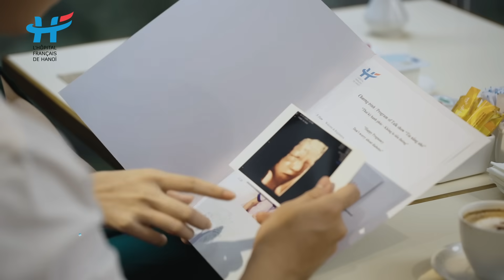THAI SẢN TRỌN GÓI: HẸN HÒ NHƯ NGHỈ DƯỠNG TẠI BỆNH VIỆN VIỆT PHÁP HÀ NỘI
Đối với mẹ bầu chúng mình, đi "hẹn hò" với bé yêu là những cột mốc đầy quan trọng để trọn vẹn an tâm chờ ngày bé yêu chào đời.

Vậy thì hãy lựa chọn ngay địa điểm hẹn hò tại Bệnh viện Việt Pháp Hà Nội với không gian xanh mát và tận hưởng các dịch vụ như đi nghỉ dưỡng ba mẹ nhé.
Cùng Bệnh viện Việt Pháp Hà Nội an tâm chào đón thiên thần nhỏ trong niềm hạnh phúc trọn vẹn:
👉 Đội ngũ bác sĩ, chuyên gia tận tâm, giàu kinh nghiệm, đào tạo quốc tế
 👉 Hệ thống phòng sinh, phòng phẫu thuật vô trùng tuyệt đối, đẳng cấp quốc tế. Với tiêu chuẩn quản lý nhiễm khuẩn nghiêm ngặt, mẹ không sử dụng kháng sinh sau đẻ (trừ trường hợp đặc biệt)
👉 Một trong những bệnh viện đầu tiên tại Hà Nội thực hiện gây tê ngoài màng cứng giảm đau khi sinh
👉 Chiếu tia plasma lạnh miễn phí sau sinh giúp giảm đau, mau lành vết thương
👉Mẹ sinh mổ lần 2,3 chi phí không thay đổi
👉 Nhiều dịch vụ đi kèm không mất thêm phí:
♥️ Không giới hạn số lần khám với bác sĩ chuyên khoa sản phụ khoa
♥️ Theo dõi monitoring không giới hạn số lần theo chỉ định của bác sĩ trước sinh và liên tục trong chuyển dạ
♥️ Tham gia các lớp học tiền sản miễn phí
♥️ Sử dụng không giới hạn các vật dụng cần thiết theo nhu cầu thực tế,…
👉 Tham khảo thông tin Gói thai sản hạng nhất của HFH tại
Bệnh viện Việt Pháp Hà Nội (HFH)
🏥 Địa chỉ: Số 1 Phương Mai, Đống Đa, Hà Nội